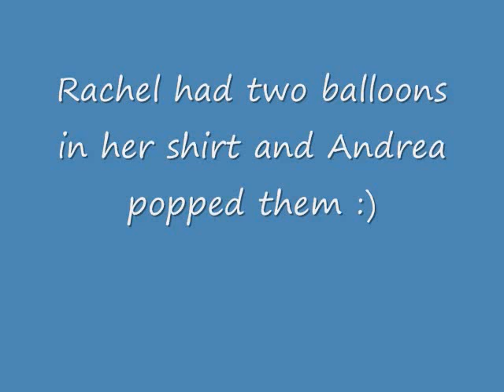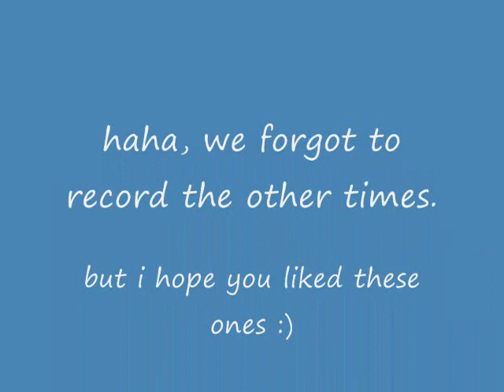Water Balloons!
haha, fun times :)